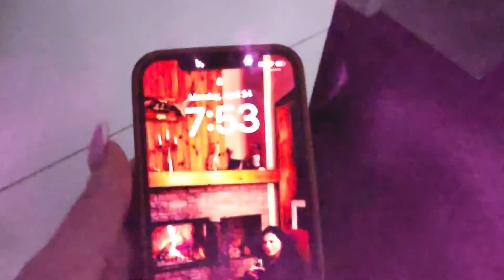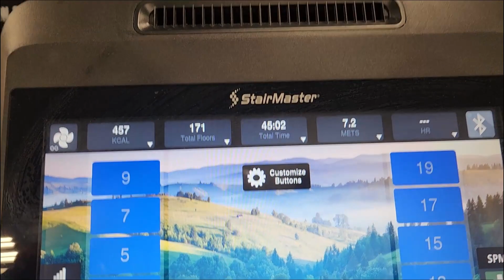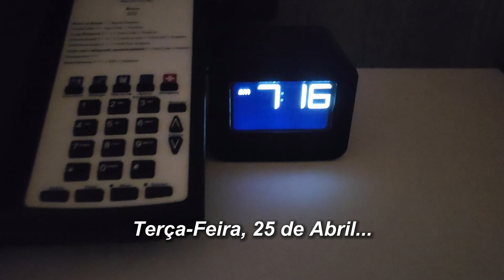48HR ROTINA SAUDÁVEL: MELHOR ACADEMIA DO CANADÁ, COOKIE GIGANTE PRÉ-TREINO DE PERNAS, HOTEL...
Um beijão no ❤️ de vocês e até o próximo vídeo!